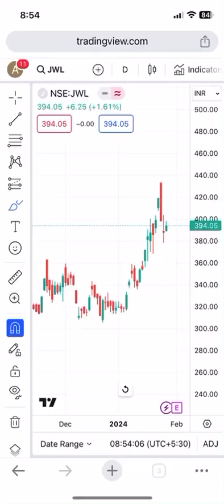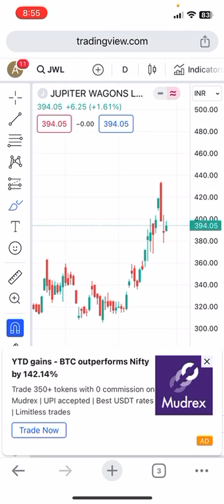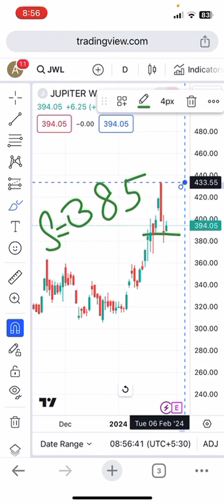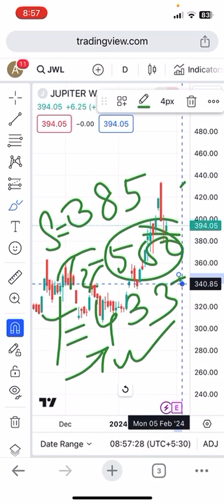Jupiter wagon share latest target analysis with increased production more than 8000 wagons annually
Best stock for short term investment Jupiter wagon share